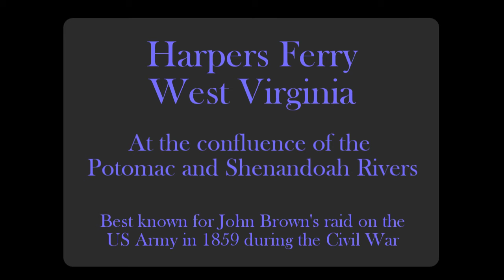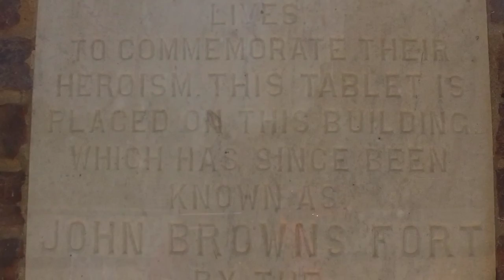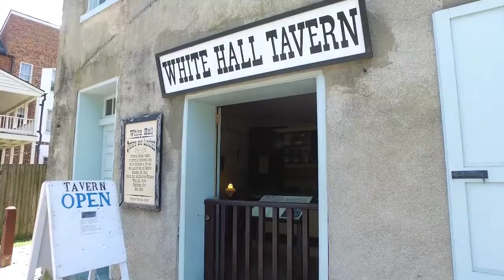Harpers Ferry Video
Video of Harper's Ferry, West Virginia. Created with Phantom 4 drone, DJI Osmo, a Nikon AW1, and a Go Pro.